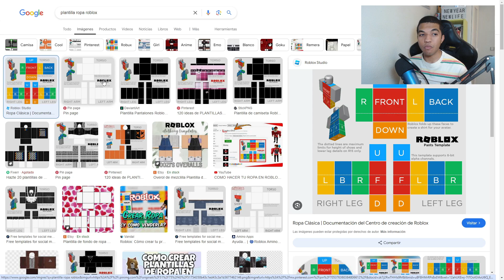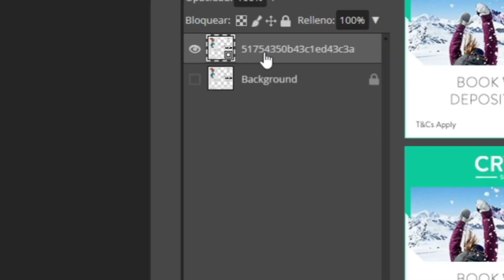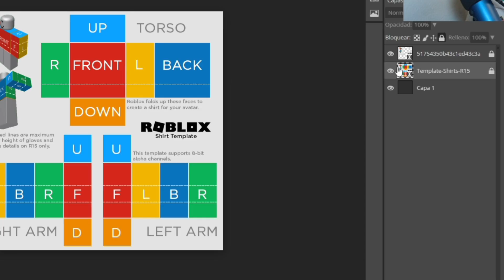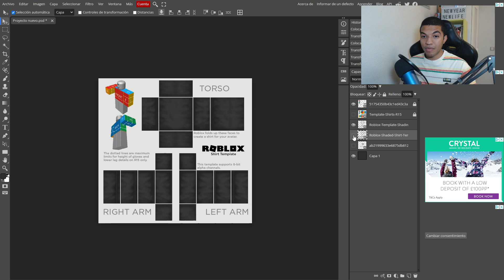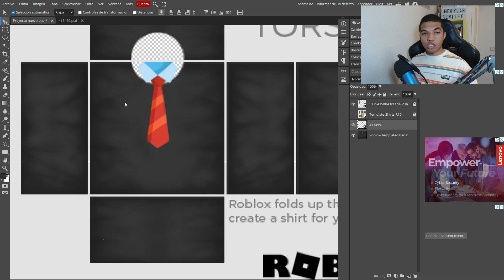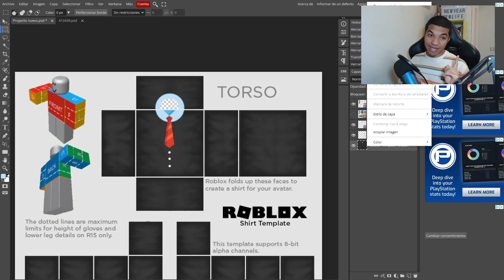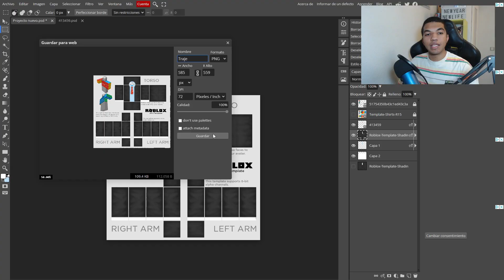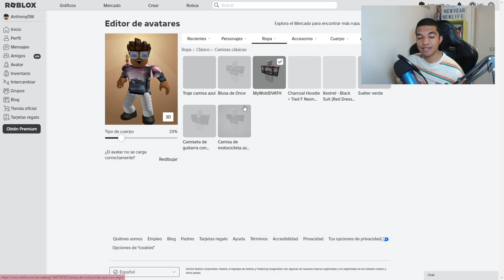Cómo CREAR ROPA en ROBLOX y VENDERLAS DESDE 0 en PC - Hacer prendas de ropa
✅ Te enseño a cómo diseñar tu propia ropa para venderlas y ganar robux en roblox ¡APRENDE YA!

En este vídeo te enseño a hacer tu vestimenta en roblox para poder venderlas por robux, cómo diseñarla desde cero paso a paso. Te muestro como funciona photopea, una página web online para poder diseñar la ropa de roblox. Además te explico algunos tips para poder diseñarla más rápido. ¡A tope a crear vuestras prendas!
🔴 MI EQUIPO para Youtube y mucho más🔴
Todo la LISTA hecha para ti
 ✉️ CONTACTO / CONTACT ✉️
0:00 Descargar plantilla e imágenes necesarias
1:33 Programa online (gratuito)
10:13 Cómo añadir imágenes por encima y acomodarlas
13:02 Truco PRO (añadir profundidad con sombras)
13:30 Cómo hacer la manga
14:40 Cómo subir la prenda a Roblox